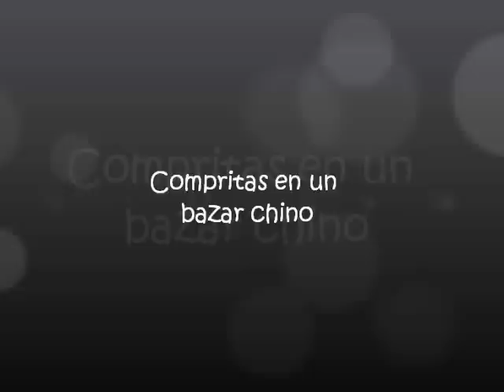*compritas en un bazar chino*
DESPLIÉGAME l
En este video os traigo las compritas que he realizado en un bazar chino.

*Si quieres hacer un pedido en Sigma y tener un regalo con tu compra a partir de 30$ entra en el siguiente